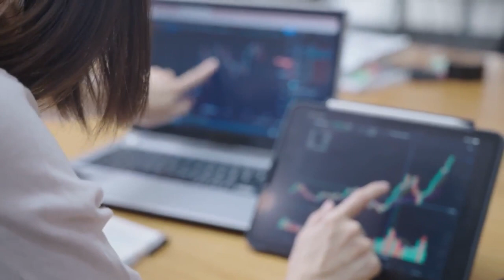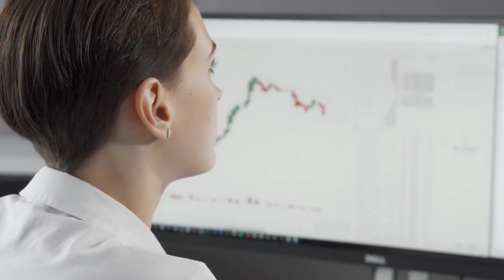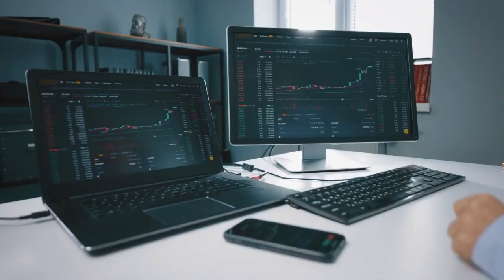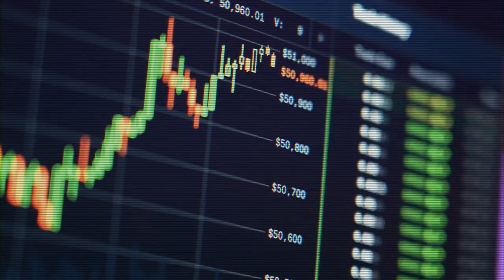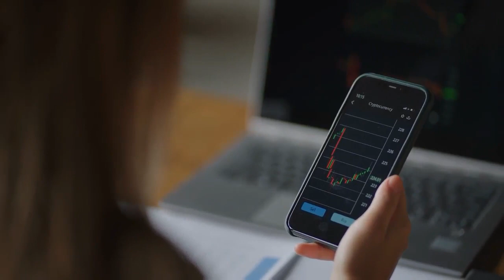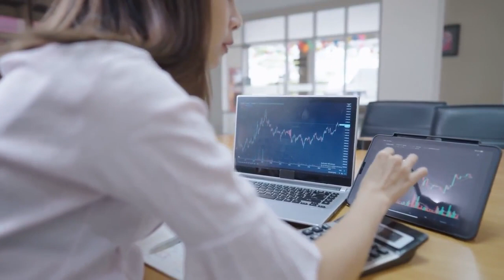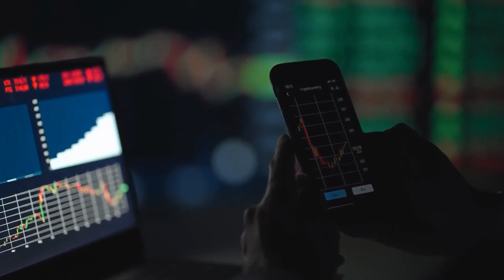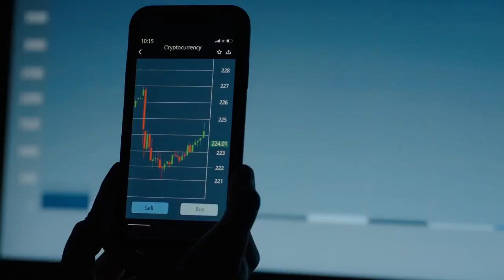AMC STOCK UPDATE : GET READY! LAWSUIT CONFIRMED AMC STOCK CAN'T BE SHORTED